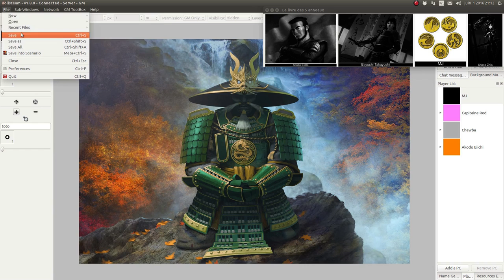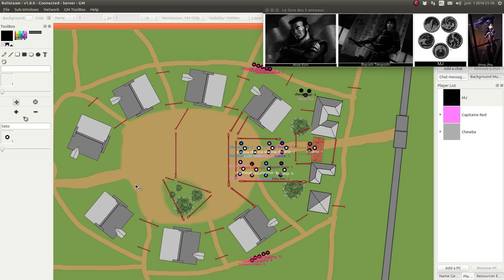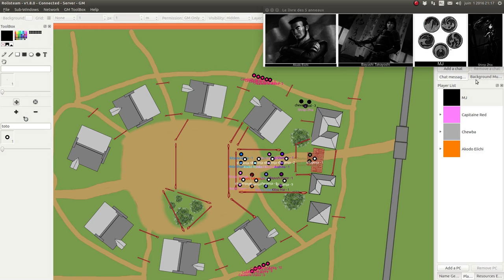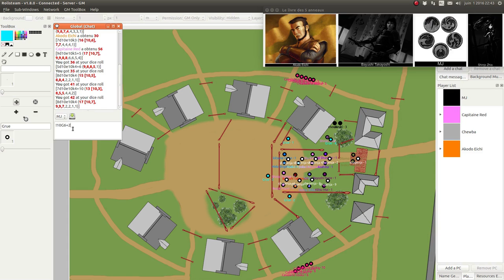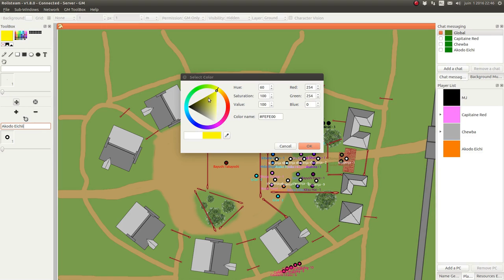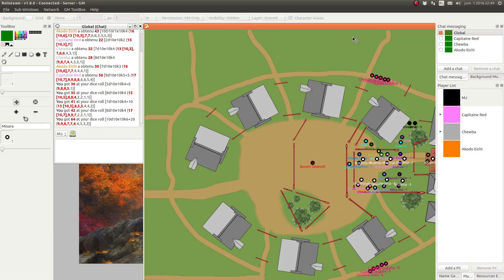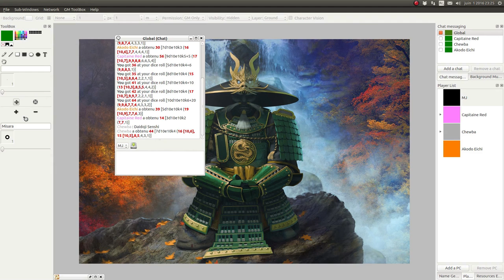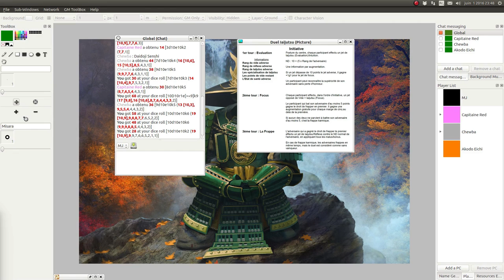JDR - L5R - Campagne Seconde Cité - Épisode 34 - La cérémonie de mariages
Description:
Il est enfin l’heure pour le lion et le scorpion de se marier.